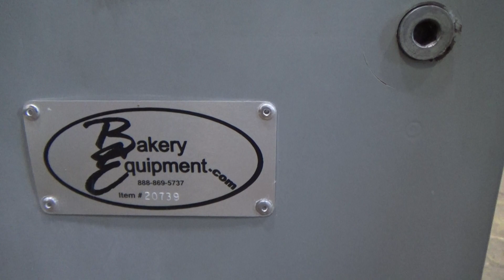Savage Brothers Bowl Lift, Model: C-0712HT, Running.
Stock# 20739

Model: C-0712HT
S/N: 07-2876
Battery Operated
Lifting Capacity: 450 Lbs.
Electric Specs: 115v/60hz/1ph/5amp
Base Dims: 48"x39"x6"
OA Dims: 48"x39"x106"
Approximate Weight: 650 Lbs.
Approximate shipping dimensions 101" L x 40" W x 51